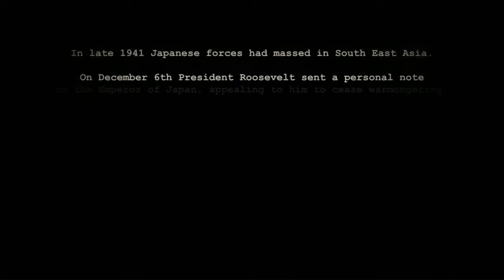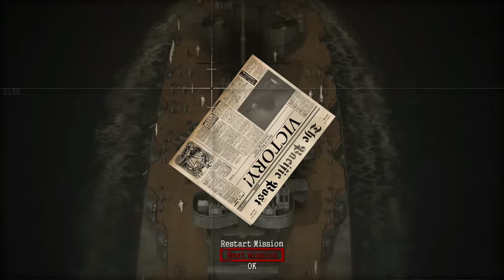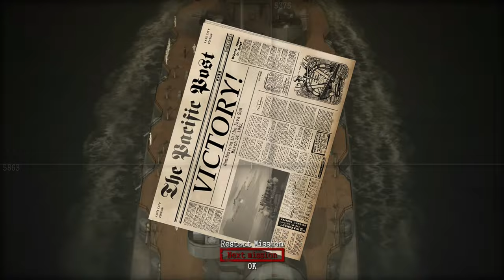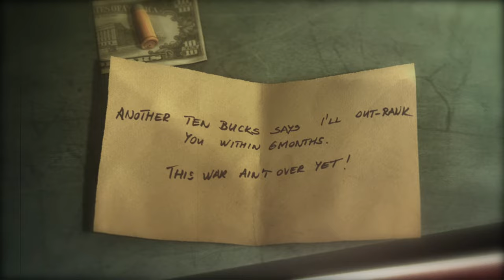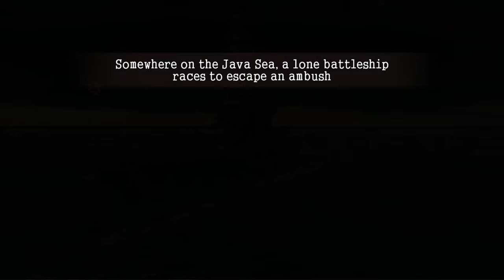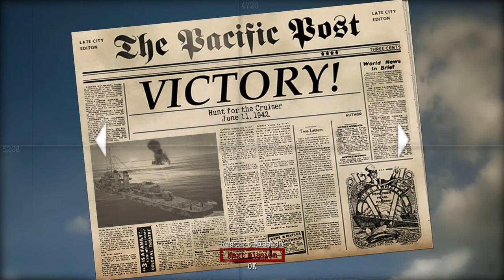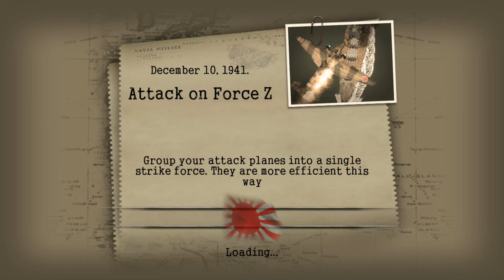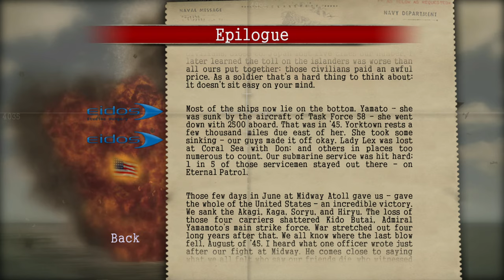Battlestations Midway Full Game Longplay Main Missions And Bonus Missions Gold Medal Rank 4K60Fps